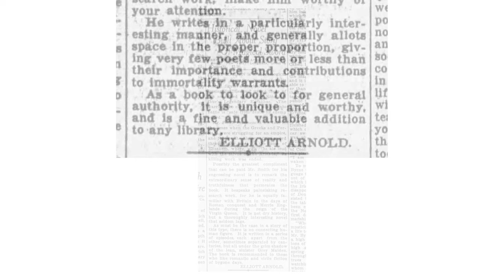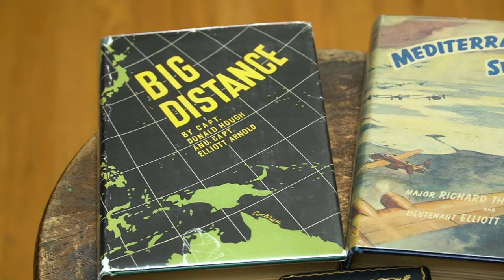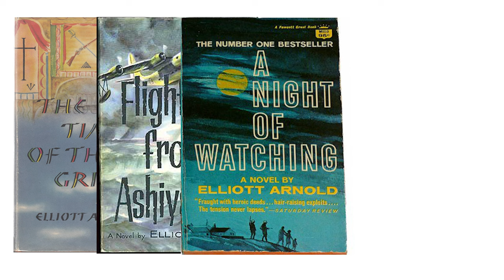Author and Screenwriter | Elliott Arnold | Vestiges of History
Join me as I share the story of journalist, WWII veteran and author Elliott Arnold. Telling the story of his life through the vestiges of his life.

Vestiges of History is a YouTube channel that explores and shares the story of people through the objects they left behind. Through research, pulling threads, and thinking outside the box we weave our way through the past. The research intersects with WWI and WWII Military History, Golden Era Hollywood and whatever else we find interesting along the way.

The goals of the channel are:
Make History more accessible and entertaining.
Tell the best and truest version of the individual human experience.
Share untold stories.
Give voice to the voiceless.
Provide historical narrative parity.
Feed an insatiable case of curiosity.
Live a storied life.